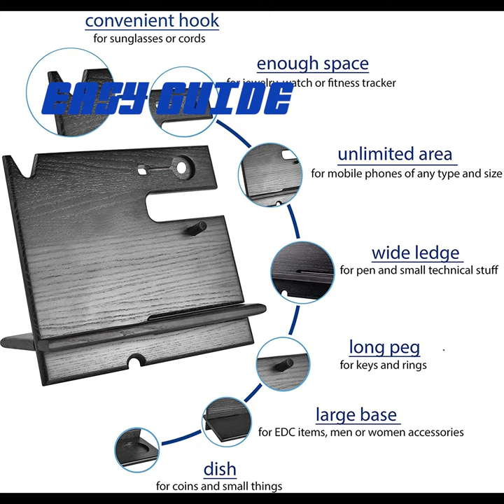wood docking station | wood docking station diy | wood phone docking station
top 10 electronic gadgets
cool gadgets to buy
cool gadgets for teens
cool gadgets
wood docking station
wood docking station diy
wood docking station organizer
wood docking station plans
wood docking station for iPhone
wood phone docking station

buy more from amazon

switch bot
Whisk Drink Mixer